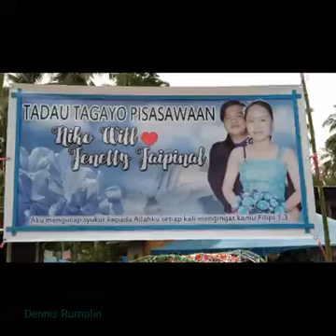Baru ter'UPLOAD' big day Niko dan Jenetty